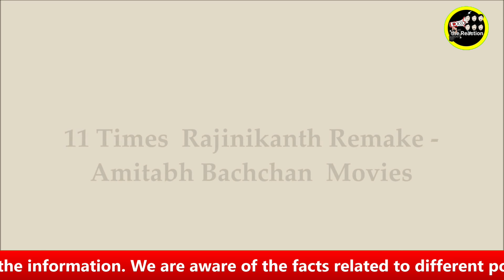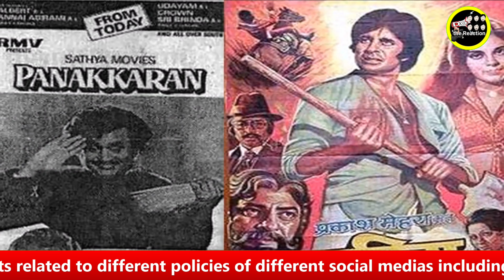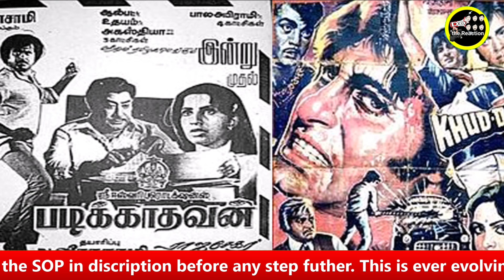रजनीकान्त और अमिताभ का वो फिल्मी संबंध That Amitabh and Rajnikant film connection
यह वीडियो रजनीकान्त की उन फिल्मों के बारे में बताता है जो अमिताभ बच्चन की फिल्मों की रीमेक थीं   This video tells about Amitabh's films in whose remake Rajnikanth acted.

1. The size reduced
2. volume reduced
3. Credits & Regards to original creators in video with sound and text,
4. with link and relevant information in the discription.
5. Videos normally are kept under 'unlisted' form from hours to days before making public. This is followed except conditions such as launch of trailer,song etc. where time is the deciding factor. This is done get response of the creators and or owners before making it public.
6. Purpose to compliment the original one in terms of entertainment by making comments, act, dance etc.
8. We in our all efforts never even make unsolicited gestures (even the click-bats are avoided) leave apart using undesirable actions,language against any one whatsoever.
9. Our efforts are in the direction of showing our respect and appreciation for the original content.
10. The sole purpose of the channel is to come up with reaction video only, as per the YouTube's reaction videos,  as per the fair use and reuse standards and copyright laws of the country.

Would like your Valuable time on on our channel.

Regards
For DotheReaction
Farooq Ahmad Siddiqui